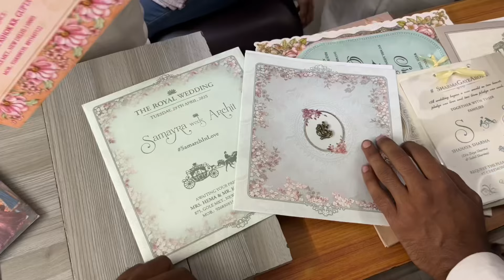Shadi Ki Or Shopping 🛍️ Kar Li Aaj